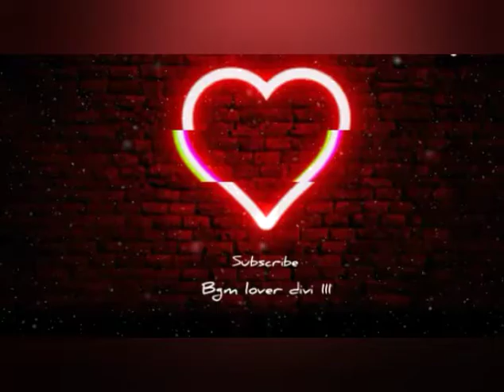Dhoni movie# unnal unnal un nenaival song | WhatsApp status ♥️♥️♥️